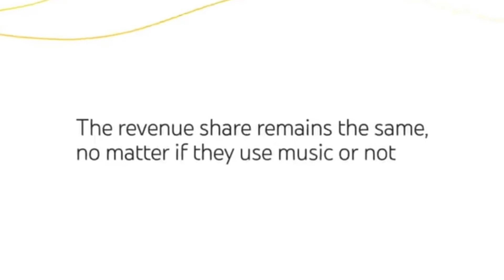New way to earn money from YouTube shorts | Shorts monetisation 2023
Hello everyone,

In this video I will show you how to earn from YouTube only by uploading shorts or short video content on YouTube.

📍TUTORIAL INCLUDES

How to earn on YouTube by uploading shorts

How to monetise shorts channel

How to earn money from shorts

How to earn on YouTube without completing 4000 watch hours

How to earn revenue on shorts

Photos used in the video are taken from YouTube creator account. They are taken for illustration & information purposes only.

🎵MUSIC CREDITS

#️⃣ HELPING TAGS